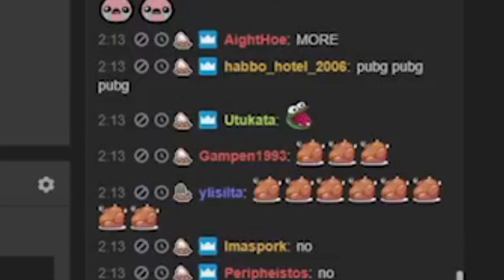Shroud's First Game Back In A Nutshell...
Little edit of Shrouds first game back on stream with just9n, together they pug and here are the highlights, funny moments, & clutches, Enjoy!